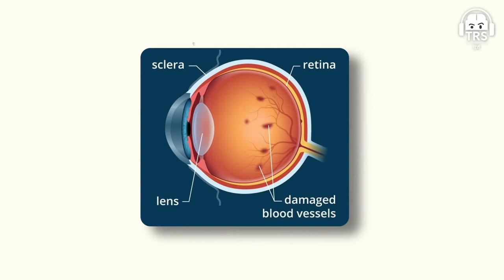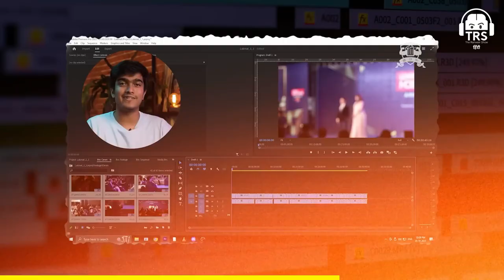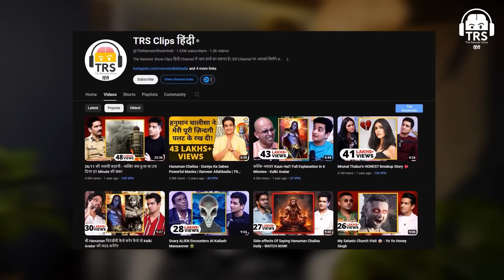Diabetes Symptoms Top Doctor Explains What Diabetes Is How To Detect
In this informative video, a top doctor breaks down everything you need to know about diabetes - including the symptoms to look out for and how to properly detect it. Whether you're curious about the early warning signs or want to learn more about managing this chronic condition, this video is a must-watch for anyone affected by diabetes or seeking to understand its impact on health. Stay informed and empowered with expert guidance on detecting diabetes and taking control of your health.